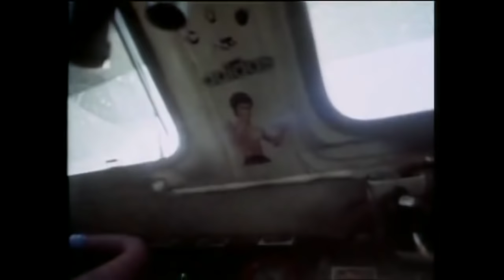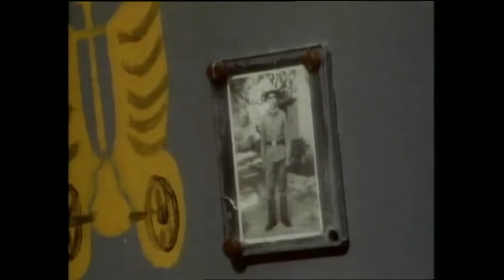Kavinsky - Nightcall in Afghanistan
Song: Kavinsky - Nightcall
Source video: AFGAN: The Soviet Experience - 1989